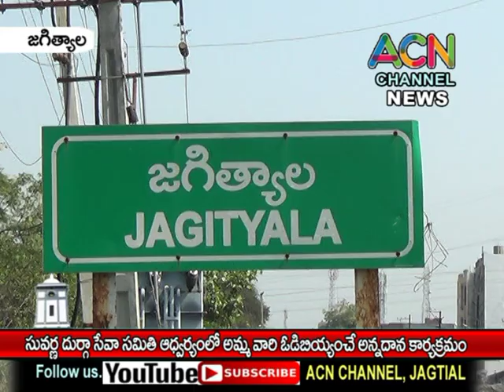జగిత్యాల జిల్లా సువర్ణ దుర్గా సేవా సమితి నవరాత్రి ఉత్సవాలఅమ్మవారి ఓడి బియ్యంచే భక్తులకు అన్నదానం